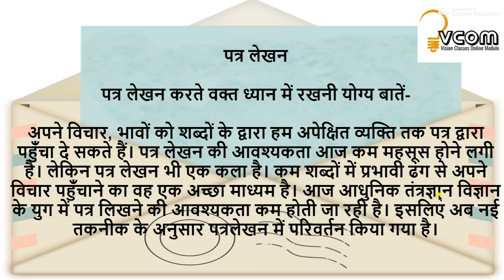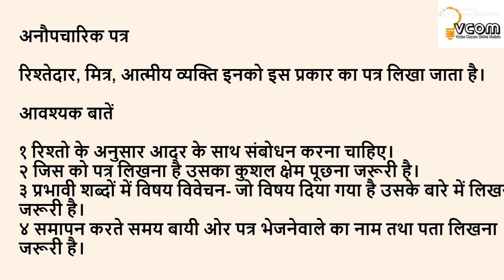पत्र-लेखन के आवश्यक नियम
We have more subjects videos and the links of the playlist are below:

have more subjects videos and the links of the playlist are below